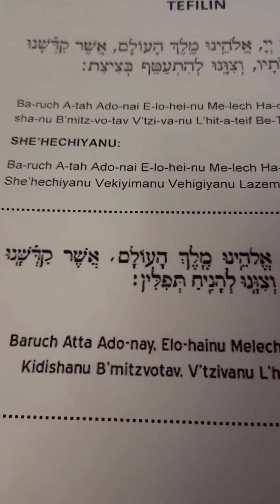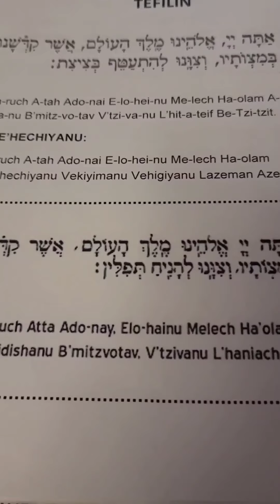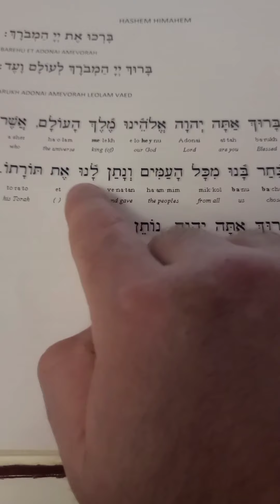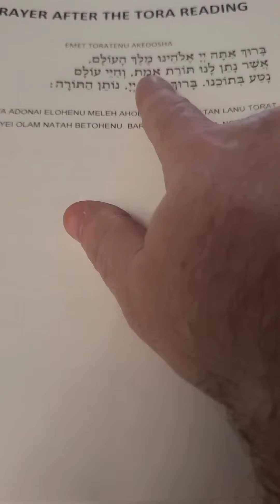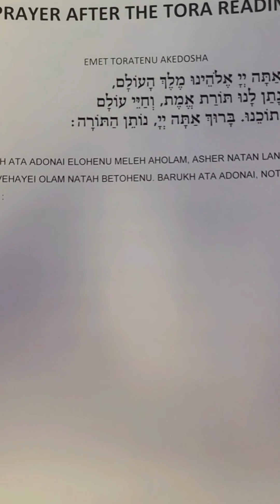Coach Avi prayers for Talit Tefilin and Torah BM